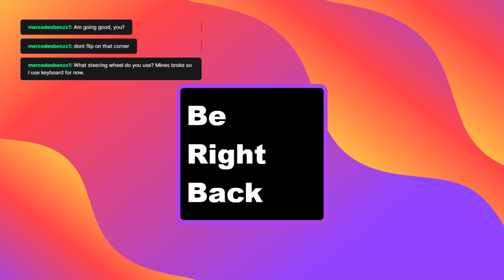Euro Truck Simulator 2: Trying new trucks